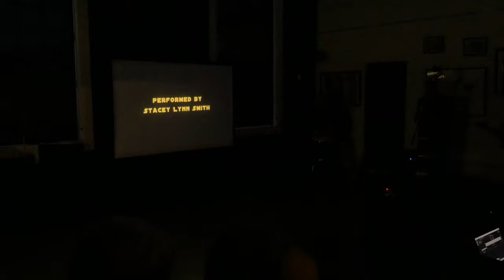Avant-Garde-Arama Wakes Up 3-30-24 Video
Avant-Garde-Arama Wakes Up featured short performances by Daniel Villegas with Alessandra Gonzalez, Laura V. Ward,
films by Charles Dennis, Bruce Weber with the New Chance Ensemble, Jillian Sweeney, Alex Romania & Stacey Lynn Smith and Jeff Keithline with Sal Cataldi and Mark Peretz.
Recorded at the Lace Mill, Kingston NY.
Avant-Garde-Arama is curated and produced by Charles Dennis and is presented several times a year.